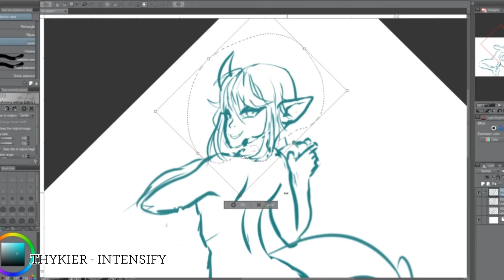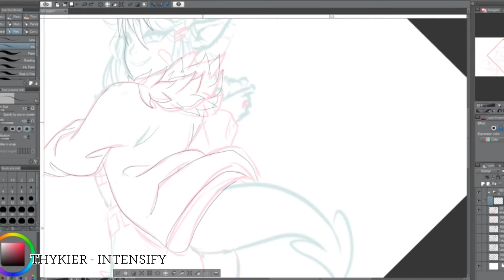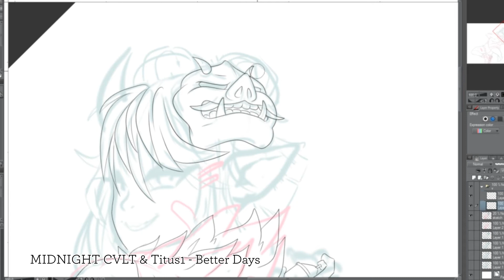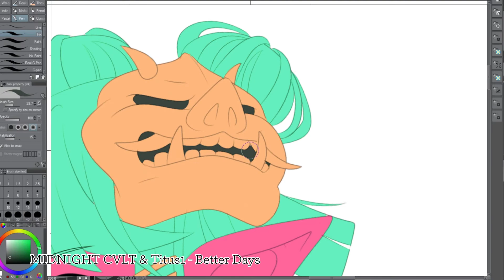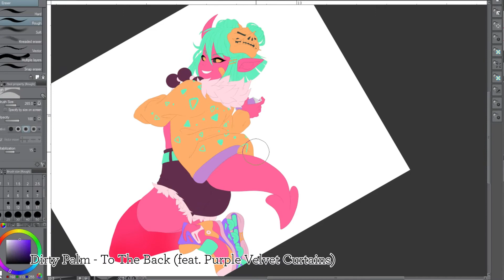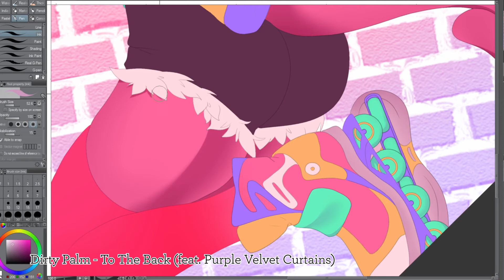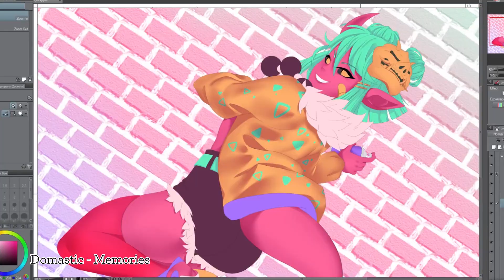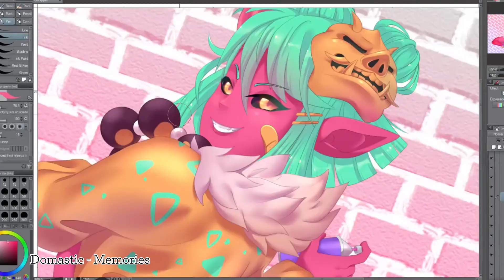Obakawaii Speed Draws - Oni - Original Character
Back on Jan 16, 2020 I won a giveaway from XP-Pen for an Artist 15.6 Pro display tablet! Unfortunately, it got lost in the mail for about 20 days. And you need to uninstall other tablets to run it correctly, so I've been working on this piece off and on in between commissions and Patreon to make sure I don't change the quality of paid work.

XP-Pen asked me to give them a review of the tablet, so I decided to jump right in and do this entire piece on the display (which is my first time even touching something like this, aaaa).

Thank you so much to those at XP-Pen for hosting their giveaway and allowing me to now own this lovely display tablet! I've wanted one of these for years, so waiting for it to come in the mail was really difficult.

I've owned various drawing tablets for the past 16 years, all with about 7-10" drawing areas. My current other drawing tablet is the Wacom Intuos S Bluetooth, which is dwarfed by the Artist 15.6 Pro (and is not a display tablet). So with that said, my review comes as someone entirely new to display tablets. Doing my best to re-train myself for this!

My program of choice for my piece was Clip Studio Paint EX.

Product Dimension: 443 x 280 x 12.6 mm
Active Area: 344.16 x 193.59 mm
Thickness: 11 mm（(thinnest）
Shortcut Keys: 8
Roller Wheel: 1
Pen: Battery-free Stylus
Pen Pressure: 8192 levels
Display Resolution: 1920 (H)*1080(V) pixels
Display Color Gamut: 88% NTSC, 120% sRGB
Resolution: 5080LPI
Required Ports: HDMI/USB-A
Compatible with Windows® 10/8/7(32/64bit), Mac OS X® 10.10 or later
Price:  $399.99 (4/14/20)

Installation was easy. Once everything was plugged up and the driver installed, the display worked instantly. The hardest part was that I had to go to the website and find the driver myself, since there was no installation disc (so internet is required at some point).

Sketching felt GREAT. It felt really freeing, like on paper. Lineart was also very easy to do, since I could freely draw over the sketch without jittering. I think I even turned my stabilizer off for a few parts! The hardest part for me was coloring. I have thin, tight lines, so coloring small parts in the lines got difficult. If I pressed softly, not much paint would come out. And harder presses might make too much. I imagine I will find a sweet spot in time. There was also a bit of a disconnect between the pen and screen when I was further toward the edges, so paint would appear a few pixels off of where I expected. I also found myself wanting to use the tablet as a touch screen to zoom in and out, as smart devices have taught me, so I had to keep teaching myself to use the wheel!

I can't say I found quite a good work flow just yet, as I label my layers, and have to figure out how to type and draw in the same area (if you've seen my process video, you might notice I typo a lot and just give up labeling). However, it comes with some pre-coded shortcut keys on the display that made my experience much easier! Some of the shortcuts were - settings launch, zoom/brush size, grab tool, color sample, undo, and brush tool. The pen also includes two buttons, so I programmed mine to be the brush tool/eraser and color grabber, since I use those probably the most. I found the grabbing tool was quite handy. I think I normally zoom in and out when I fill in color, but with this, I could maintain a zoomed view and drag the canvas around to center on what I needed to fix next. Overall, it's quite a different workflow, but I could feel myself getting accostomed to it toward the end.

The mount the Artist Pro included only had one height setting. It was comfortable, but I wish there were a few more options to work with. The screen itself looks so good, I didn't even think to match my displays until near the end. There are brightness gauges on the right side, and color options in the tablet settings. The included options didn't quite work for me, but luckily I could make my own settings, and now the colors pop even more wonderfully. The Artist 16.5 Pro offers a lot of flexibility!

I don't have any experience with other display tablets, but I think the Artist 15.6 Pro does what it needs to do well, and all for a smaller price-point than comparable display tablets.